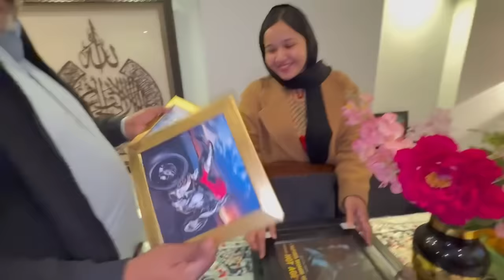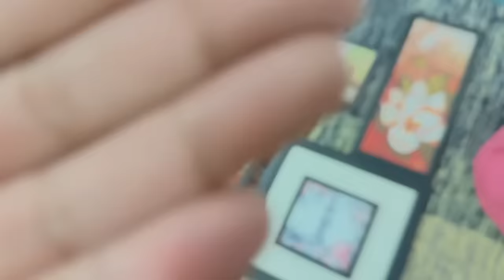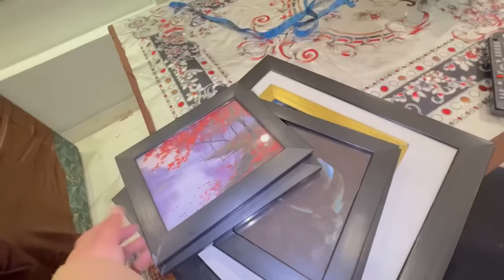Guess the family game | new chulha | wall decoration | sitara yaseen vlog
Guess the family game
Sitara Yaseen
New chulha